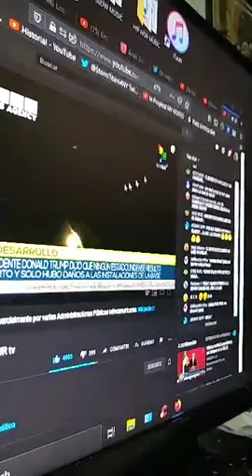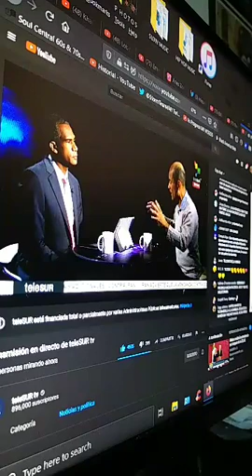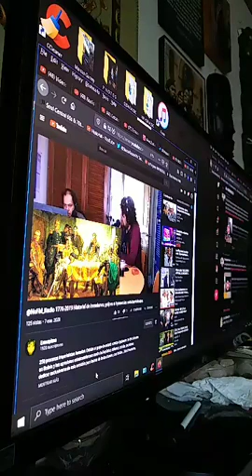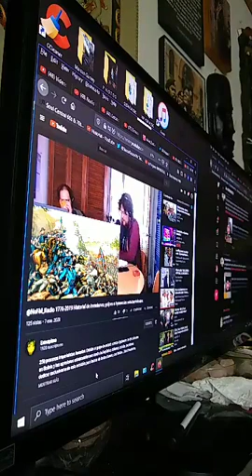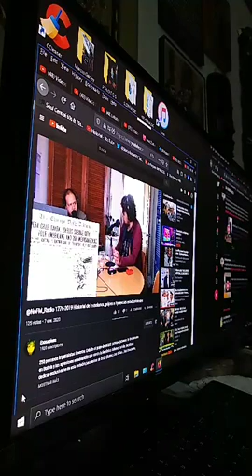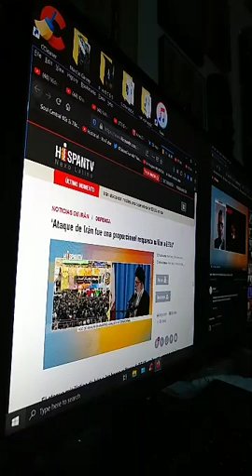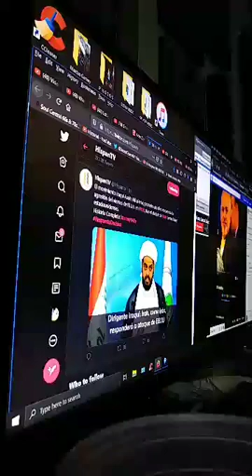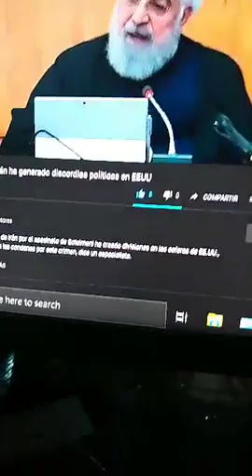¿QUE PEDO CON TROMPAS?